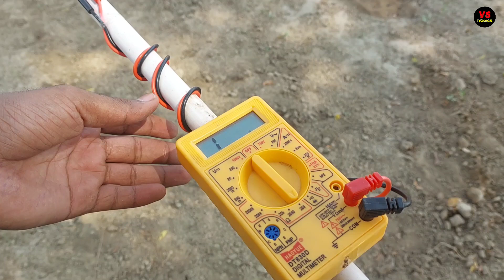सोना ढूंढ़ने की मशीन कैसे बनाये 👑|| sona dhoondne ki mashine kaise banaen | how to make gold detector